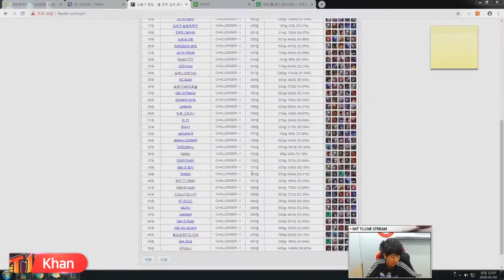SKT Khan Renekton, KDA 9/1/1. Stream Jan 01, 2019